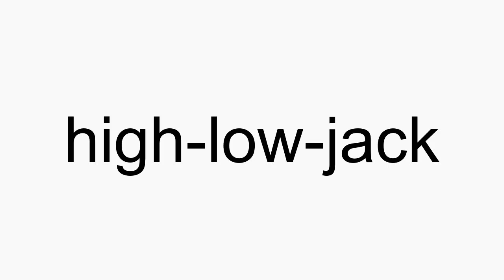How to pronounce high-low-jack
high-low-jack American English pronunciation. How to pronounce high-low-jack correctly. How to say high-low-jack in proper American English.